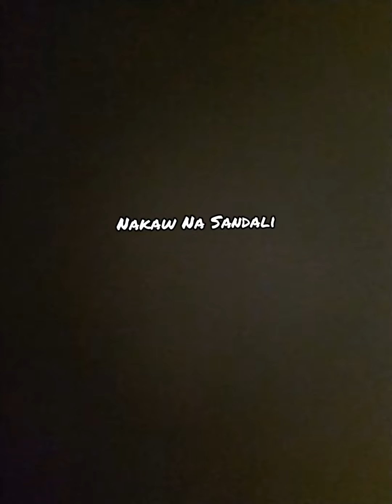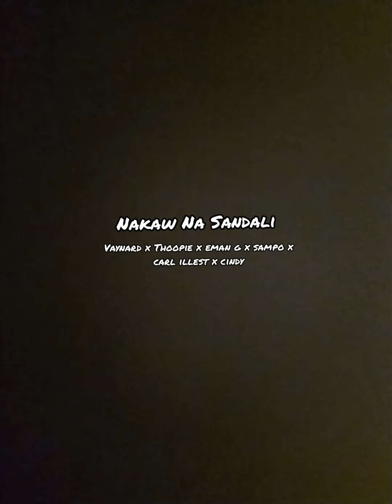Nakaw Na Sandali - Vaynard x Thoopie x Eman G x Sampo x Carl Illest Ft. Cindy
Recorded

Sound Arranged By

Eman Josue
Joko Valdez

Performed By

Vaynard